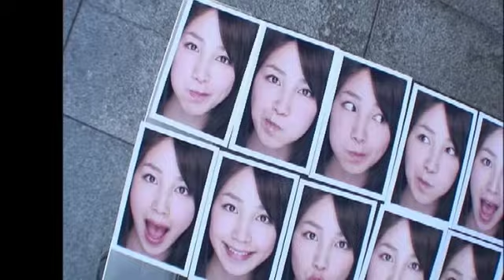Early Snow (realwiki2012)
Early Snow...

I like Yuu's song so much and since Fuyuzora Hanabi I didn't sing any song cuz' my com almost crack now... lol...The melody of Early Snow so beautiful & I chorus myself in this too... I wish my mic can catch all of voices range though. It cannot keep my head voice well. But...

realwiki